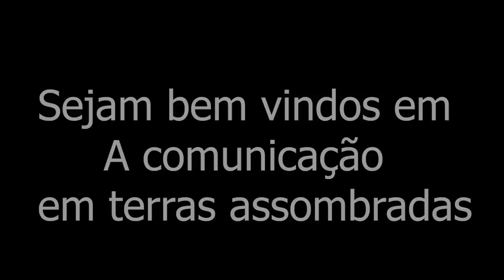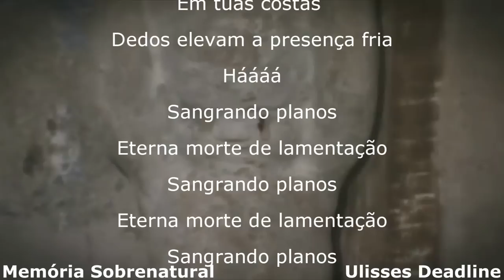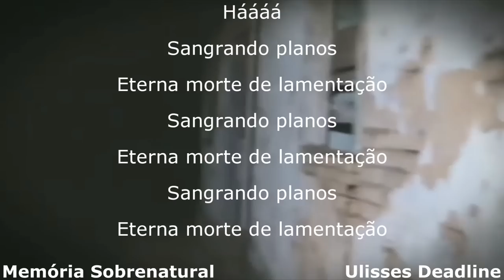entidade diabólica quebra cama na minha frente foi de arrepiar